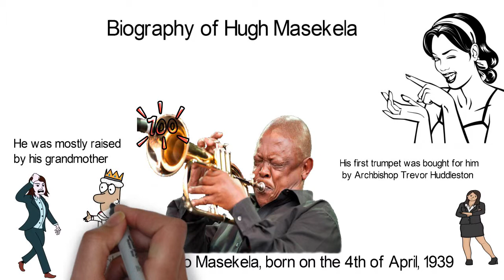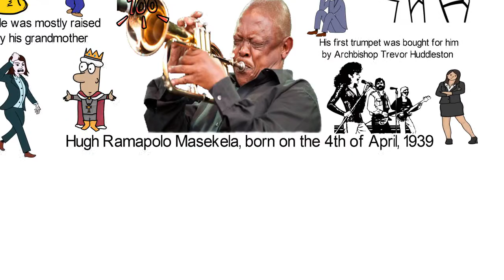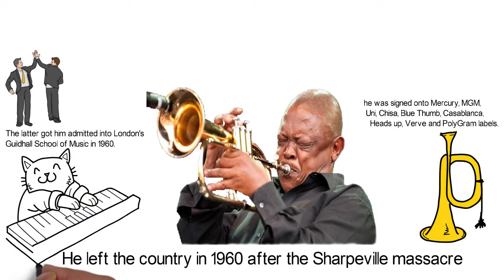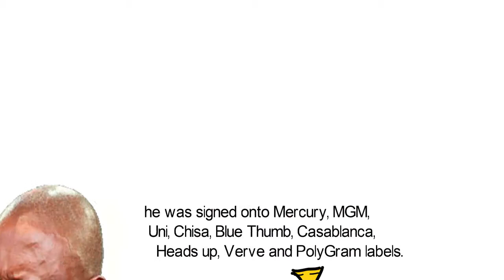Biography of Hugh Masekela,Origin,Career,Net worth,Awards,Family,Songs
Hugh Masekela is a South African Grammy award nominee singer who used his music to fight Apartheid Regime in the country.